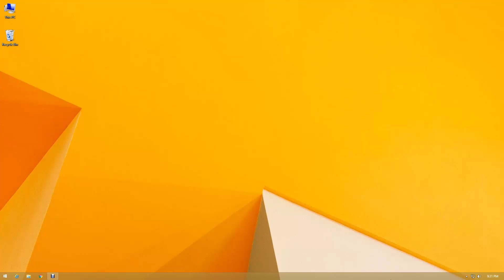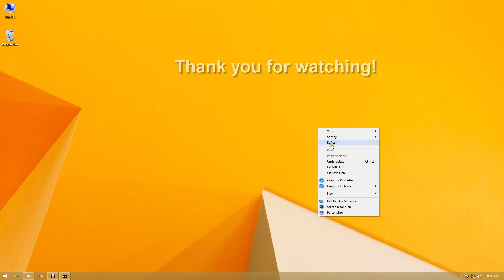How to Remove Shortcut Virus from Pendrive Easiest Way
How to Remove Shortcut Virus from Pendrive. How to Remove Shortcut Virus from USB drive. Remove Shortcut Virus Using CMD.

Process:
1. Windows key + R
2. Type CMD & ENTER
3. attrib -h -r -s /s /d D:\*.*   (D for USB drive letter)